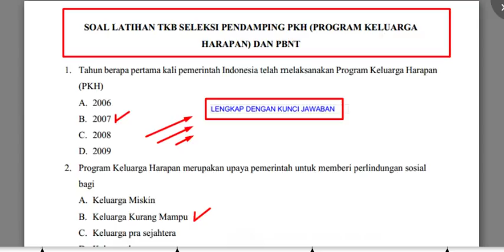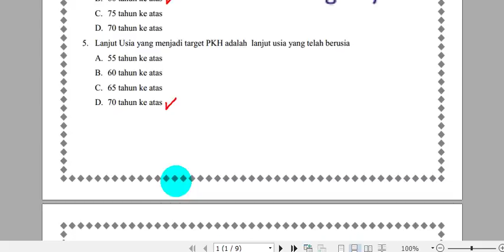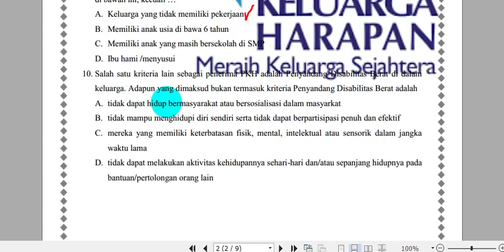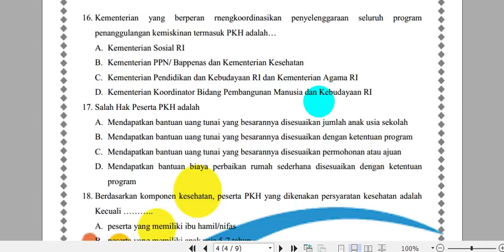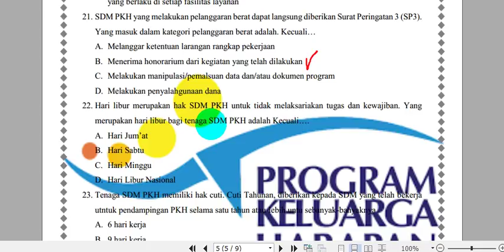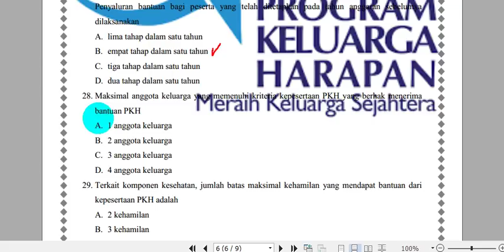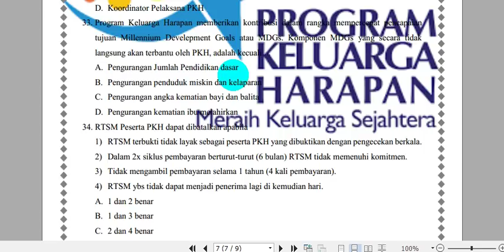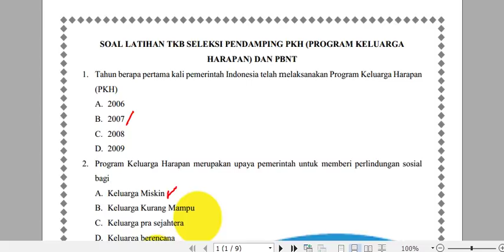40 SOAL LATIHAN KHUSUS MATERI PKH UNTUK UJIAN TKB PKH LENGKAP DENGAN KUNCI JAWABAN